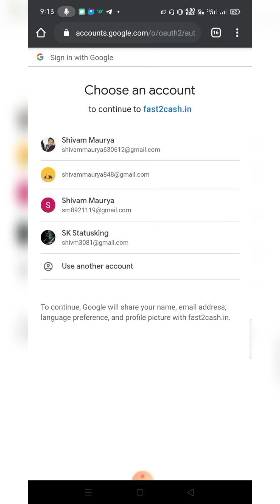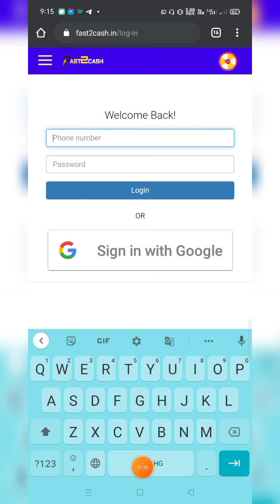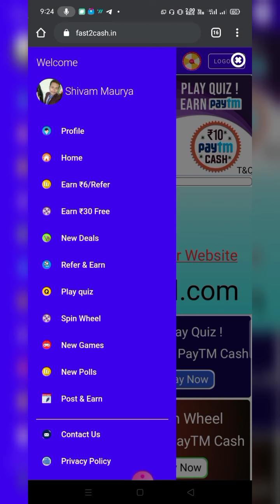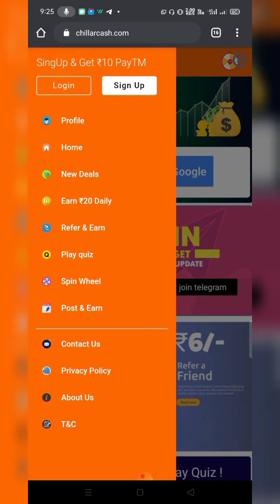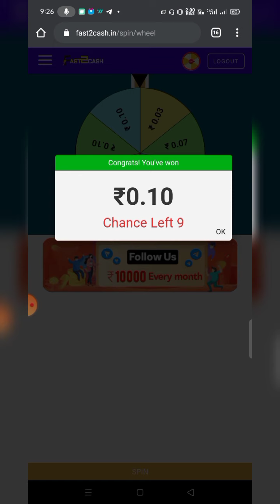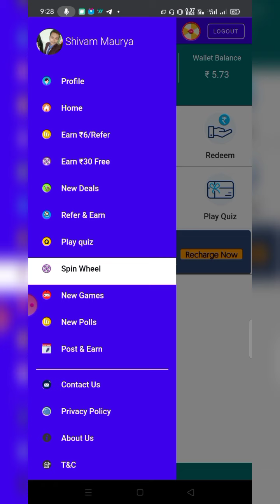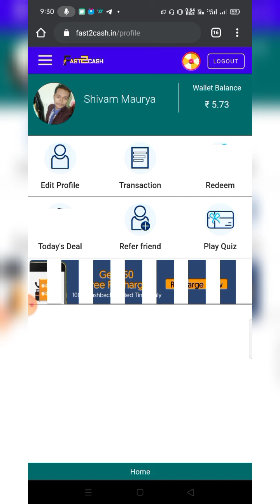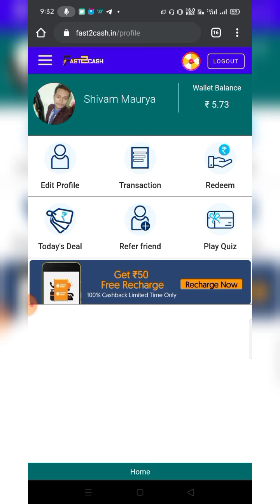New Earning app today 😱😱 || जल्दी से लुटो सभी लोग